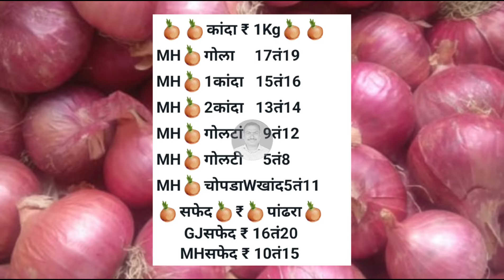कांदा भाव सुधारणा। पुणे गुलटेकडी। मुंबई। हैद्राबाद। चेन्नई। kanda bajar bhav today।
कांदा बाजारभाव

कांद्याच्या बातम्या